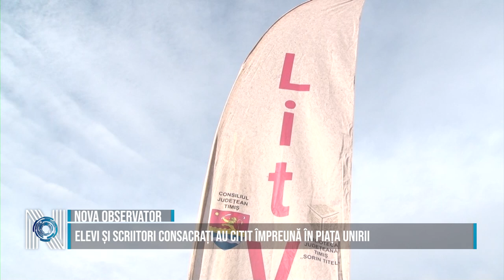Elevi și scriitori consacrați au citit împreună în Piața Unirii